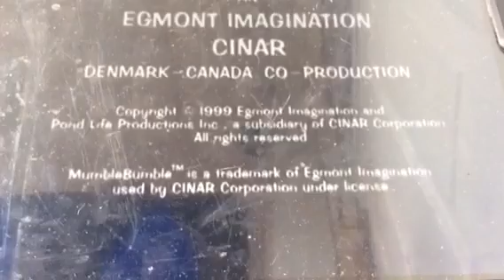MumbleBumble and Pinky Dinky Doo Remix (DISOWNED)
The reason why this video is disowned is that because as of June 14th, 2020, I now don’t care for Mumble Bumble and Pinky Dinky Doo